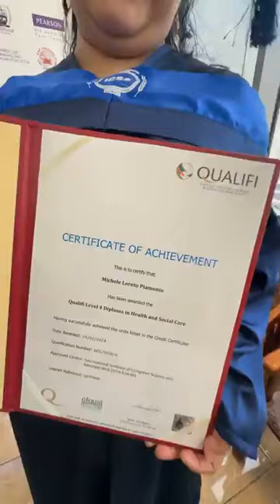Pictorial with our Diploma in Health and Social Care Students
𝓒𝓸𝓷𝓰𝓻𝓪𝓽𝓾𝓵𝓪𝓽𝓲𝓸𝓷𝓼 𝐌𝐚'𝐚𝐦 𝐌𝐢𝐜𝐡𝐞𝐥𝐥, on completing your 𝐃𝐢𝐩𝐥𝐨𝐦𝐚 𝐢𝐧 𝐇𝐞𝐚𝐥𝐭𝐡 𝐚𝐧𝐝 𝐒𝐨𝐜𝐢𝐚𝐥 𝐂𝐚𝐫𝐞 (𝐂𝐚𝐫𝐞𝐠𝐢𝐯𝐞𝐫 𝐂𝐨𝐮𝐫𝐬𝐞)🥳
Ano pa hinhintay mo Kabayan? kahit saang bansa ka man ay pwede kang mag enroll dito sa ICSA dahil available ang klase thru online live class via zoom!
Kuwait City Maliya, Panasonic Tower, 8th Floor, Office No. 25

benefit diploma in health and social care
Kwentong ICSA,𝐇𝐞𝐚𝐥𝐭𝐡 𝐚𝐧𝐝 𝐒𝐨𝐜𝐢𝐚𝐥 𝐂𝐚𝐫𝐞,social care,,caregiver training,,kwentong icsa,,diploma course,diploma,icsa,ICSA International,Training,carigiver training,diploma in health and social care management,kuwait,course,icsa kuwait,kabayan sa kuwait,philippine news,abs-cbn news,uk